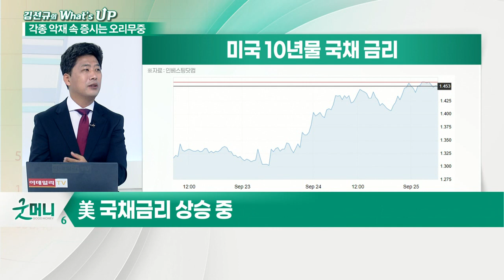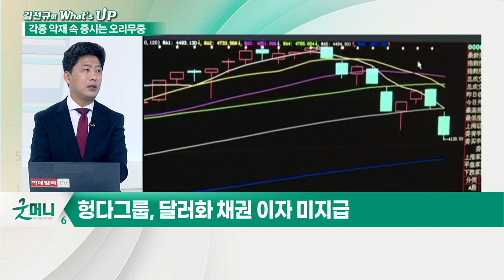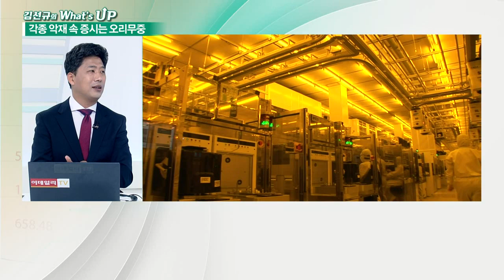생각보다 높은 악재 허들... 시장 체력으로 뛰어 넘을 수 있나_김선규의 왓츠업 (20210927)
# 뉴욕 증시에서 체크할 시그널
- 3대 지수 혼조세 마감
- 헝다 악재와 연방정부 부채한도 협상 영향 반영
- 국제유가, WTI 73달러·브렌트유 77달러 돌파
- 국제유가, 하락 가능성 주목
- 美 증시, 정부 부분 셧다운 우려 존재
- 美 민주당 경기부양안 표결 리스크 존재
- 美 재무부, 10월 중순경 자금 고갈 가능성 시사
- 미국 디폴트 및 신용 강등 우려 증가
- 美 국채금리 상승 중
- 美 공급망 마비에 일부 제품 품절 현상 발생
- 美 증시, 상승 시도 예상되나 추세는 하락 상황
- 헝다그룹, 달러화 채권 이자 미지급
- 中  헝다그룹 악재에 타 부동산 회사들도 하락 중
- 中, 헝다그룹에 구제금융 지원 없을 전망
- 헝다그룹 사실상 파산 진행 가능성 존재

# 국내 증시에서 체크할 시그널
- 美 반도체주 및 메모리 반도체 가격 하락
- 백신 관련주 및 수소 관련주 순환매 기대